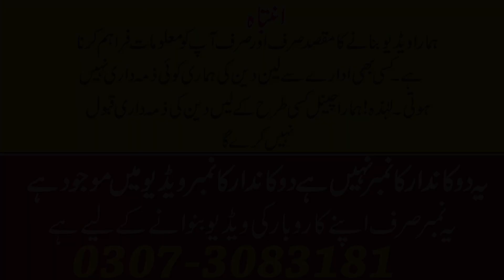Leather Belts & Purse Wholesale Market in pakistan | Belt qemat sirf 75 Ropay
leather belts
leather belt wholesale market
leather belt
busines ideas
jamshaid Badar
gents leather belt wholesale market
ladies jeans belt market
Ladies Purse
Ladies Purse In Pakistan
ladies purse manufacturer in pakistan
ladies purse wholesale market in pakistan
pure leather belt wholesale market